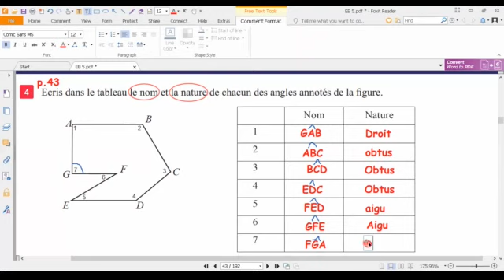Eb5-Les angles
done by Mme Farah Yaghmour